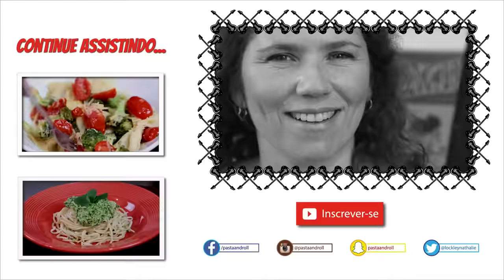PAVÊ DE SONHO DE VALSA - RECEITAS DE PÁSCOA - PASTA AND ROLL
Neste vídeo eu ensino como fazer pavê de sonho de valsa.
Essa sobremesa mata a pau!!! É deliciosa e vai deixar a sua páscoa muito mais feliz!!!

Ingredientes:

750ml de leite
2 latas de leite condensado
2 latas de creme de leite
24 bombons sonho de valsa
chocolate em pó
150g açucar
08 ovos
500ml água
30g e manteiga
100g de chocolate em pó